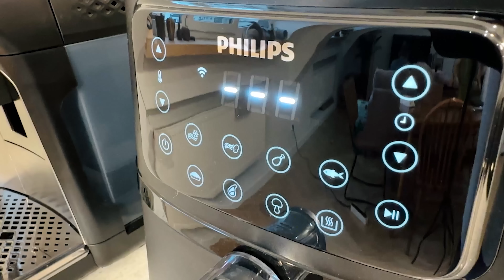Загін Кіноманів х Ницо Потворно х Роксана Тимків х Віктор Перунський на Хто зна шоу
Збір на FPV для 123 бригади ТРО:
У нас в гостях стендап-комікеса Роксана Тимків, ютюбер Віталій Гордієнко (Загін кіноманів), стендап-комік Віктор Перунський (канал Черепаха) та музикант Ницо Потворно. Сьогодні саме вони відповідатимуть на запитання Муса у розважальній вікторині Хто Зна Шоу.

Тема сьогоднішньої гри — життя видатних людей. Чому Елвіс Преслі фарбував своє авто в червоний? Що сталося з мати Ді Капріо, коли вона була вагітна? Що робили з зубом Джона Леннона його фанати? Перший мерч Уолта Діснея та питання за участю штучного інтелекту. Смішні та дотепні відповіді - у цьому відео!
🤝 Підтримати наш канал 🤝
Таймкоди:
00:00 - Сьогодні в гостях…
01:29 - Як в Англії раніше називали ексгібіціоністів?
09:00 - Що робить людина, яку приховали на фото?
13:32 - Що сталося з мати Ді Капріо, коли вона була вагітна?
16:13 - Перший мерч Уолта Діснея
25:03 - Через що Елвіс Преслі перефарбував своє біле авто в червоний колір?
28:00 - Який відомий вираз зобразив штучний інтелект?
37:14 - Для чого фанати купили зуб Джона Леннона?
39:37 - Гонка за лідером. Хто має найбільшу кількість балів?
45:12 - Що Сальвадор Далі надіслав своєму батьку?
47:41 - Хто переміг?
Дивись інші випуски на нашому каналі:
1️⃣ ІСТОРІЯ БЕЗ МІФІВ vs BEZODNYA MUSIC на Хто Зна Шоу + Уля Станіславська та Альберт Лалаян